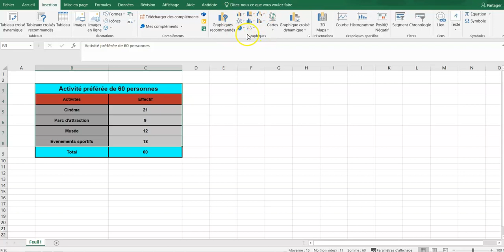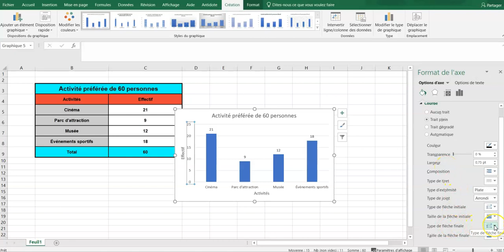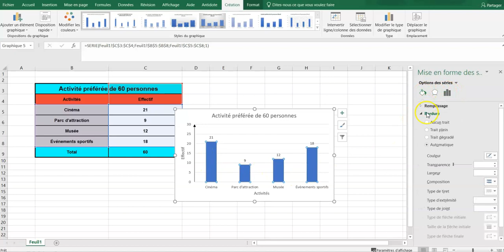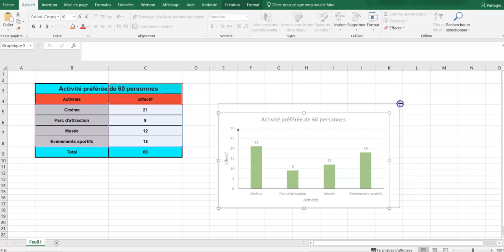Diagramme à bandes avec Microsoft Excel